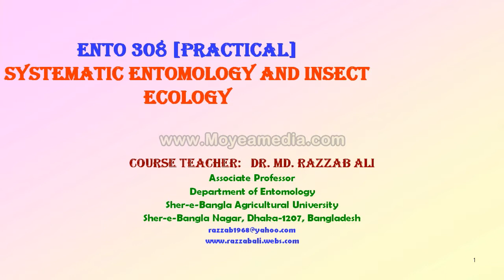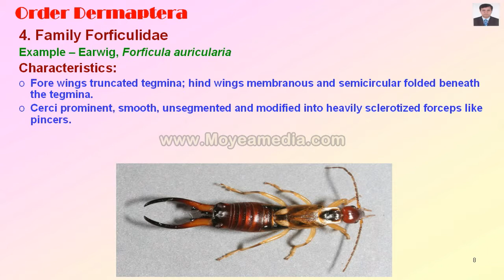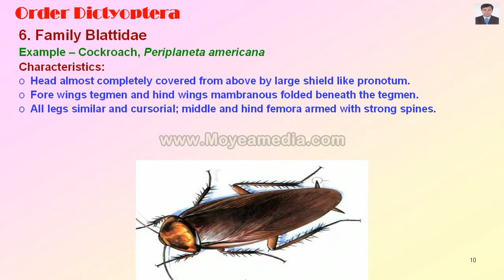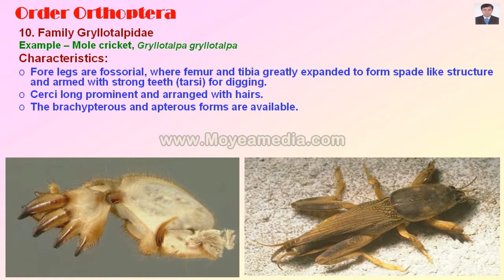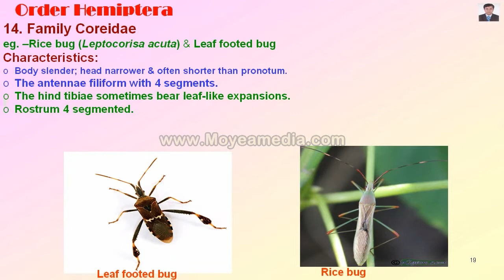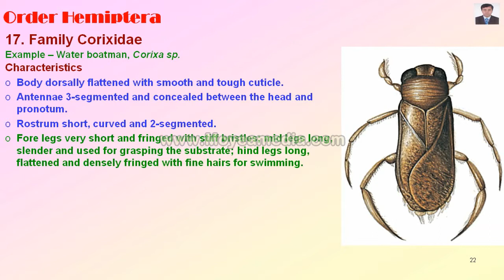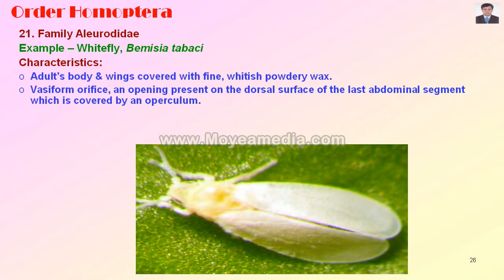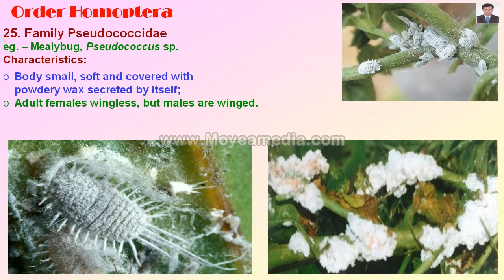Apterygote and Exopterygote Insect Family identification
Class lecture note on the identification of economically imortant insects upto family under different orders such Thysanura belonging to the Sub-Class Apterygota and  orders such as Odonata, Dermaptera, Dictyoptera, Orthoptera, Isoptera, Hemiptera & Homoptera belonging to the Division Exopterygota of Sub-Class Pterygota.